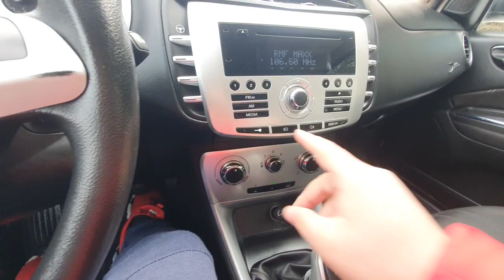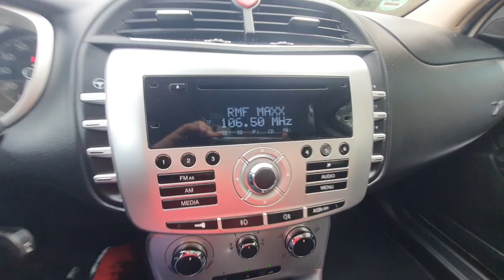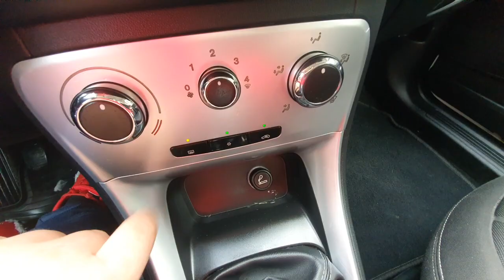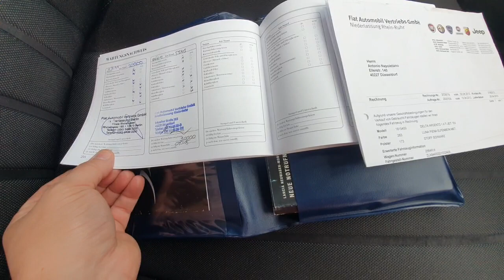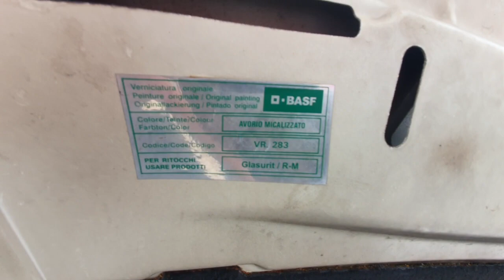Lancia Delta 2009 1.4 T-JET 120KM Prezentacja Samochodu